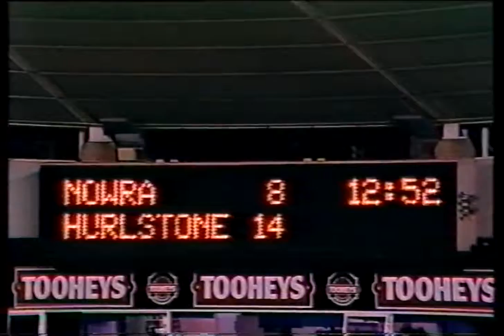HAHS Rugby 1996 13